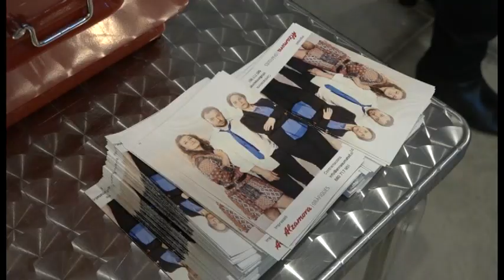"Una càpsula de Teatre" ha representat l'obra "Animals de Companyia" a Sarrià de Ter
La companyia de teatre amateur "Una càpsula de Teatre" ha representat l'obra "Animals de Companyia" a Sarrià de Ter. L'obra, escrita per Estel Solé, vol fer una reflexió sobre l'amistat. Des de l'estiu passat la companyia es troba en gira amb un total de 15 actuacions, la següent està prevista pel 21 de març a Canet de Mar.